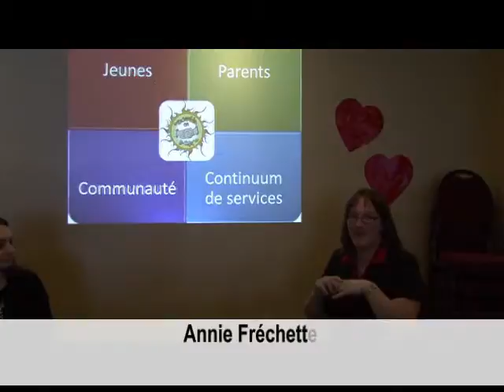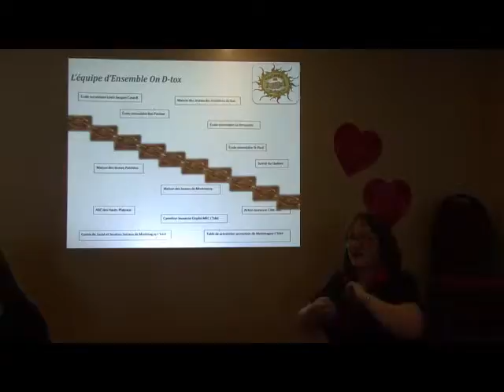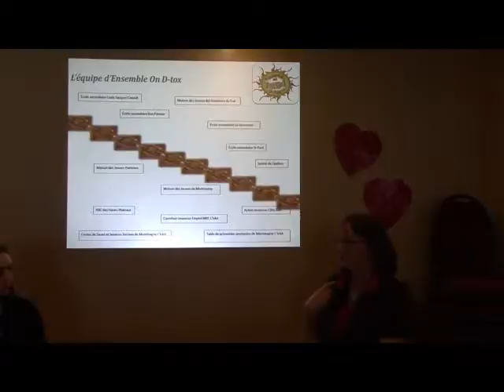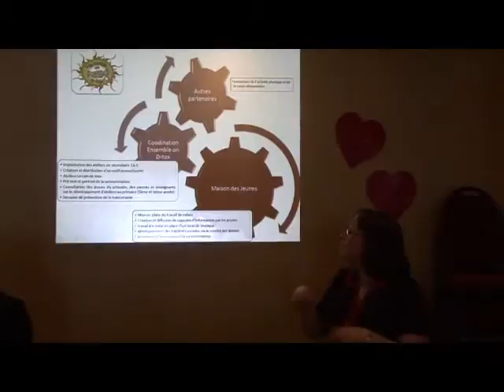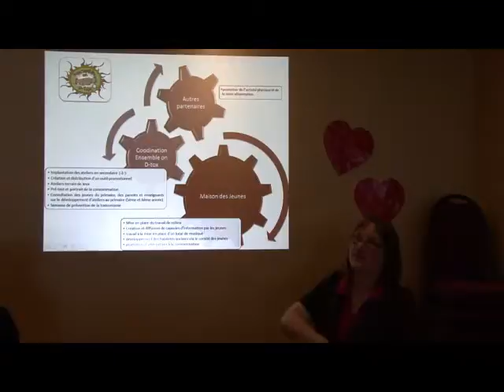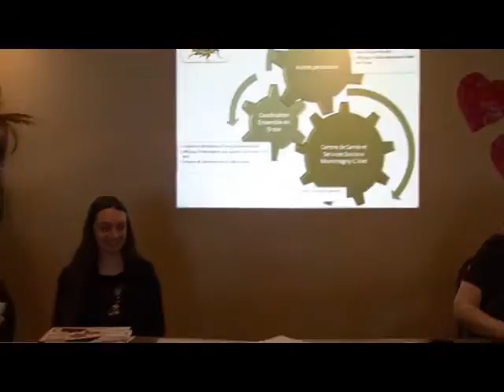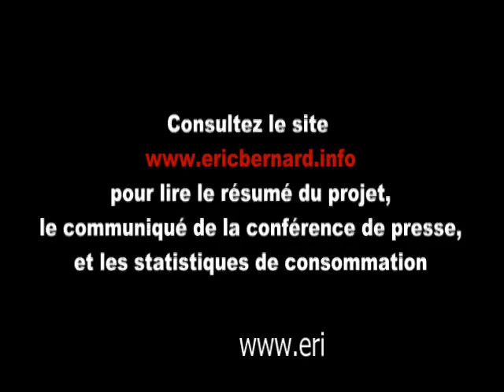Conférence de presse 9 février 2011 Ensemble on D-Tox .flv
Conférence de presse 9 février 2011, Restaurant La Volière, Montmagny
Action Jeunesse Côte-Sud,
Implantation du projet « Ensemble on D-Tox phase II » dans les MRC de L'Islet et Montmagny.